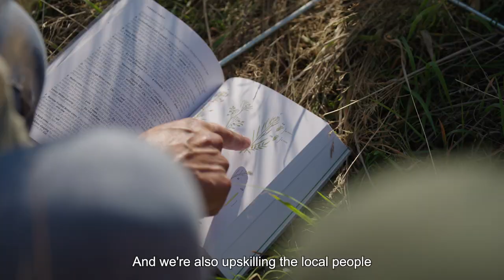North Somerset Rewilding Champions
In 2019, North Somerset Council introduced a project to rewild as much of our parks and open spaces as possible. Over the next three years they introduced around 30,000 new trees and around 400,000 square meters of tall grass across their parks and open spaces in North Somerset. Their aim is to turn these green deserts in thriving habitats that increase biodiversity across the region.

Following a successful National Lottery Heritage Fund bid in 2020, they partnered with Avon Wildlife Trust to launch the Rewilding Champions project. Avon Wildlife Trust worked with local residents across the region to survey the rewilded areas and record the plant and wildlife species there, alongside running engagement events to attract new volunteers and get people interested in their local green spaces.

They have now been able to train up a group of Rewilding Champions who will be working with North Somerset Council officers going forward and will help train new volunteers in the future. For more information and to sign up as a Rewilding Champion, please

Video created by Woven Films.